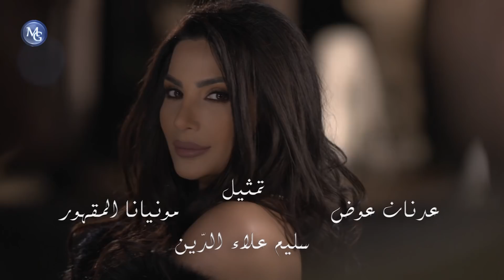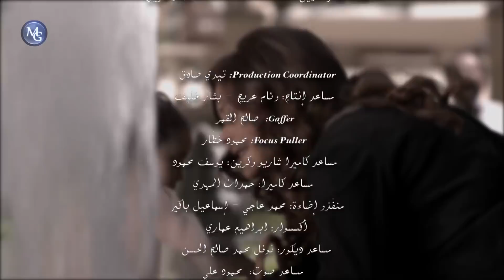Mot Amira EP 3 | مسلسل موت أميرة الحلقة 3